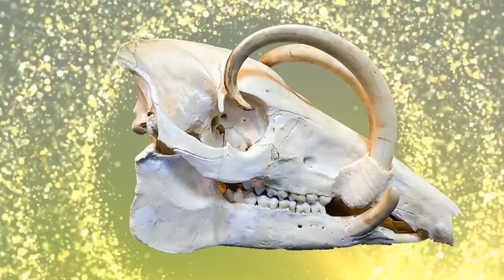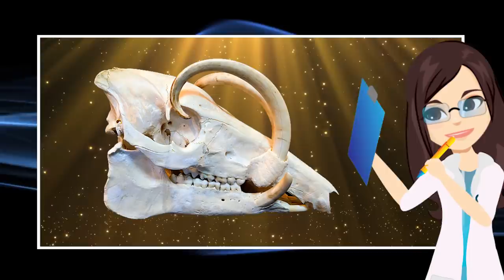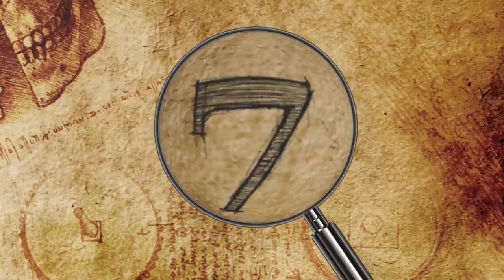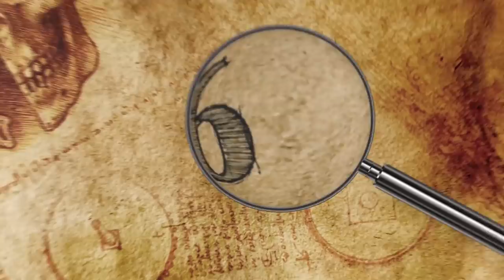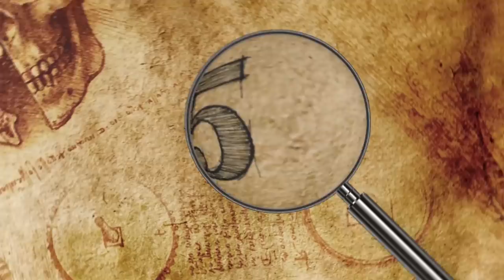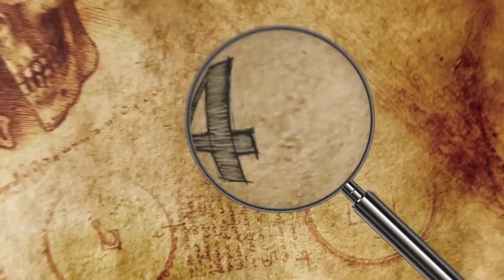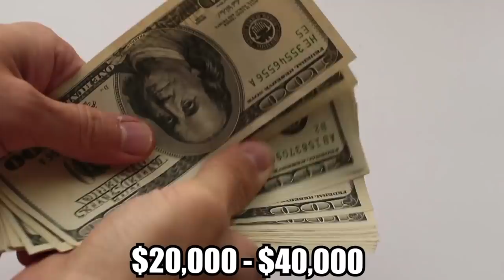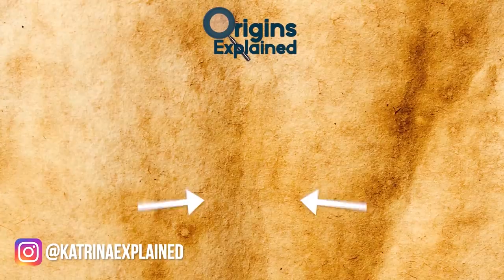Most Dangerous Animal Body Parts That Can Harm Them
From tusks that can pierce a skull to a stinger that will rip out their abdomen, here are 9 dangerous animal body parts that can actually harm them.

9. Babirusa Teeth
Babirusas, also called deer-pigs, are found exclusively on the Indonesian islands of Sulawesi, Togian, Sula, and Buru. The most well-known among them is the North Sulawesi species (Babyrousa celebensis), which is famous for the upward-curving tusks that males have, which pierce their snout and curve back toward their forehead.

8. Short Snouts
Flat-faced (brachycephalic) dogs, including pugs, bulldogs, French bulldogs, and shih-tzus, have become increasingly popular in recent years. These breeds were deliberately bred to have certain “cute” features, like short limbs, big eyes, and a small mouth and jaw.

7. Sheeps’ Wool
In 2015, an Australian citizen found a sheep with massively overgrown wool outside Canberra, the country’s capital. The sheep, nicknamed “Chris,” was so weighed down by his 18-inch (45.7 cm) coat that he could barely walk.

6. Deer Antlers
Late last year, Kansas Wildlife, Parks & Tourism game wardens posted an image on their Facebook page of two dead deer with interlocked antlers. A Rice County resident had found the pair, who apparently got stuck together while sparring.

5. Horse Hooves
Hooves grow continuously, much like fingernails. Horses who live in the wild naturally keep their hooves short by roaming long distances. Domestic horses, on the other hand, need their hooves trimmed regularly to prevent them from getting too long.

4. Tortoise Shell
When a tortoise gets stuck on its back, it is entirely possible that the animal will die if it doesn’t get help. Those with more curved shells have a better chance at righting themselves on their own than tortoises with flatter shells, and smaller tortoises also have an advantage, since flipping back over requires less energy.

3. Argali Horn
Native to the highlands of Central Asia, the argali (Ovis ammon) is the largest living wild sheep, with full-grown males standing around 4 feet tall (1.25m) at the shoulder and weighing over 300 pounds (140 kg).

2. Large Body Size
While it’s easy to think that large animals have obvious advantages over smaller ones, evidence shows that this is not necessarily the case. In fact, big animals are more prone to dying out. An estimated 60 percent of the world’s largest animals are threatened with extinction, according to the International Union for Conservation of Nature (IUCN).

1. Honeybee Stingers
Most people would agree that being stung by a honeybee hurts, and for those with dangerous allergies, a sting can be fatal. But the exchange is always deadly for honeybees.